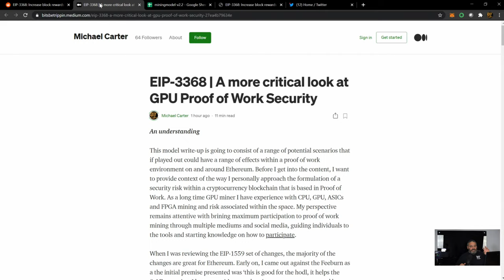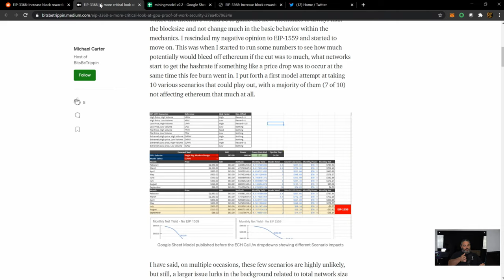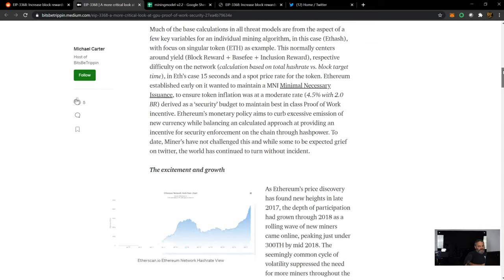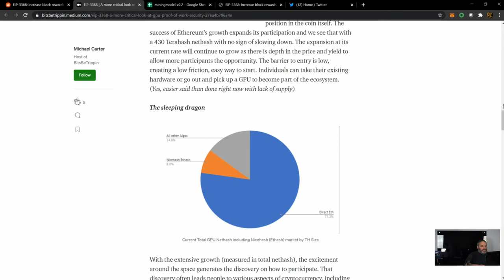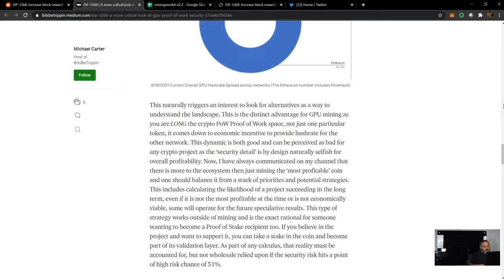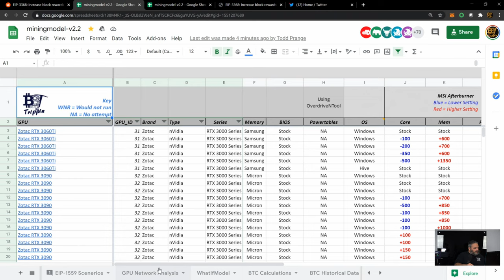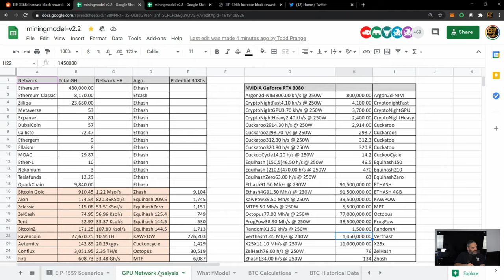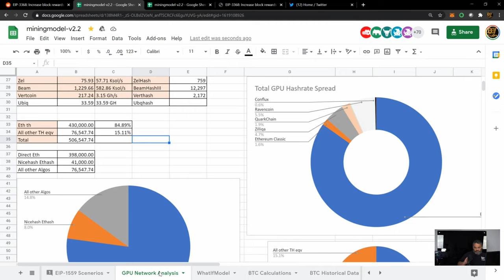Deeper dive on proof of work and EIP-3368 - Lets talk full scope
📝 Latest Gamer Build used in this video:
NZXT H210i
Ryzen 5 - 5600x
Asrock B550/ITX/AC Motherboard
PowerColor RX6800XT
16GB Corsair LPX PC3600
1TB Samsung Pro980 NVME Gen4
Wraith Cooler
EVGA 850 G3

→ Coming Soon

📚 Crypto Reference Guide
→ Coming Soon

- Link Below gives you the Halloween deal with PureVPN 69.95 to 49.95 pricing discount

🎨 Illustration, Pictures and Graphic Sources
→ BBT Animations and Associated graphics by BBT Carter

BitsBeTrippin
United States